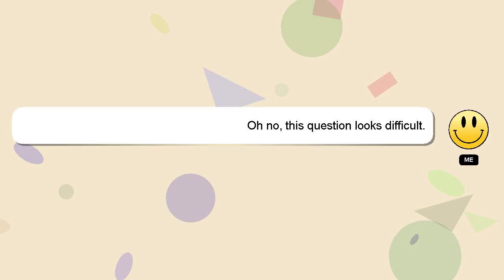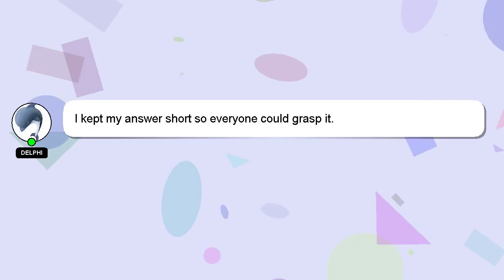How to file disbursement in sss online gcash?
A little intro about me, Nice to meet you, I am Delphi. I am here to provide you with assistance in answering your questions. - How to file disbursement in sss online gcash?

I am available to answer your more detailed queries via comments or chat. A 'heart' from me will indicate my appreciation for your answer.

*1 What we are experimenting :*